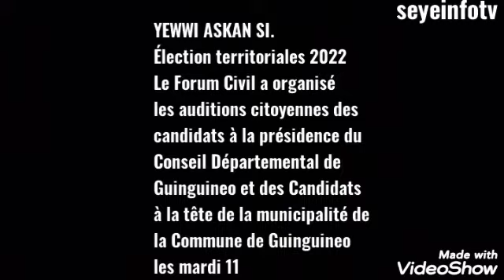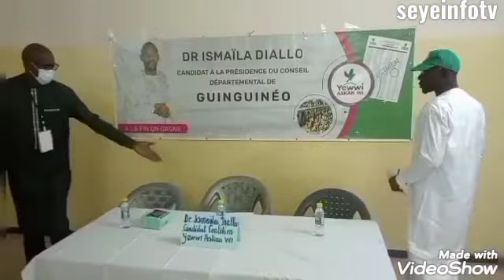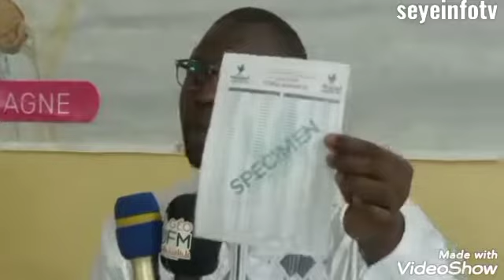ismaila Diallo.Élections 2022 Forum Civil a organisé les auditions citoyennes des candidats